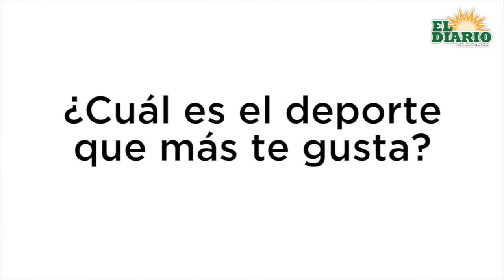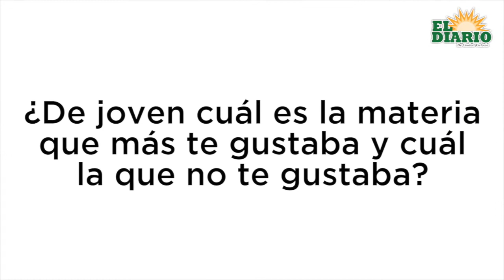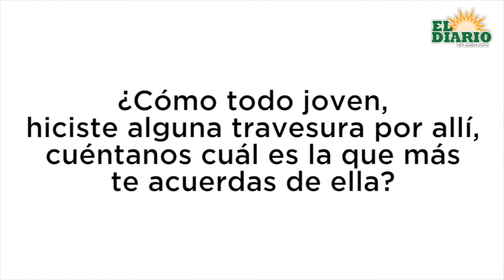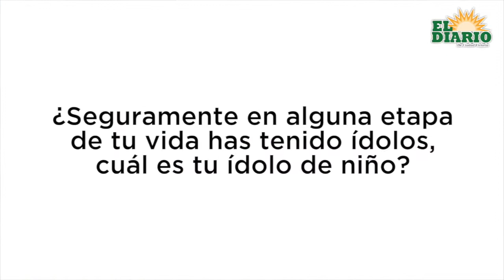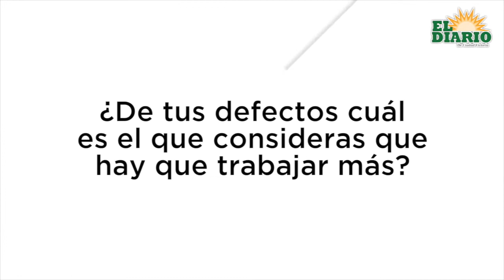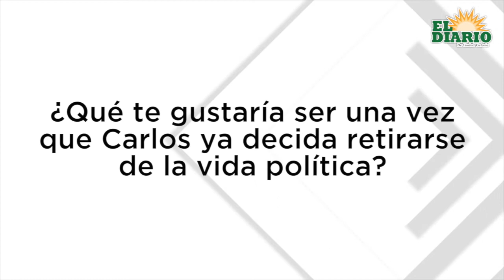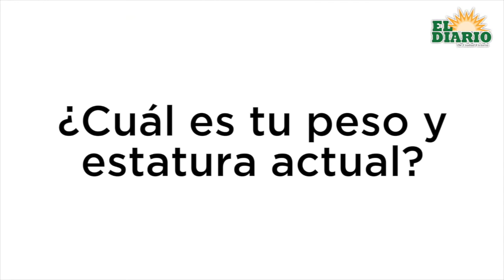Entrevista de Cuerpo Entero: Carlos Morris